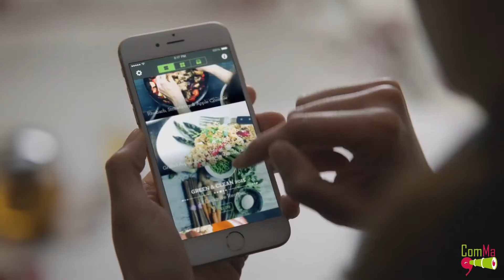ComMa Congres 2015 - Promotievideo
Dit jaar zal het ComMa Congres plaatsvinden op 22 september. Het thema dit jaar is Interculturele Marketing: Act local to go global!

Het ComMa Congres wordt georganiseerd door Commotie, de studievereniging van Communicatie- en Informatiewetenschappen, en de MARUG, een interfacultaire studievereniging voor Marketing.

Kijk op de website voor meer informatie over het Congres, de sprekers , het programma en natuurlijk om je in te schrijven!

Tot 22 september!